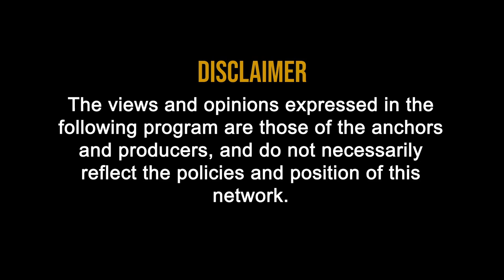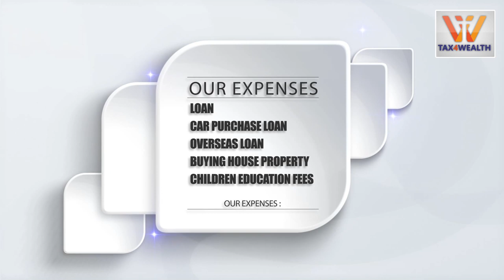Life Insurance : How much Life Insurance cover one should have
00:42 How much amount should be invested in Life Insurance
               (Jeevan  Beema Kitne ka lena chahiye)

0:51 Contract between Insurance Company and Individual.

1:48 If Individual age is 30 Years then he can take Life Insurance.

2:19 Minimum Life Insurance should be of 3 Crore 60 Lakh.

2:53 Why Individual should take Life Insurance?

3:18 Our Expenses:

a. Loan
b. Car Purchase Loan
c. Overseas Loan
d. Buying House Property
e. Children Education fees

3:35 What is Dime?

D Stands for Death
I Stands for Income
M Stands for Mortgage
E Stands for Education

5:14 Insurance should be taken on the basis of your Income

5:44 Term Insurance Plan

5:52 Domain Insurance Plan

6:04 ULIP Insurance Plan